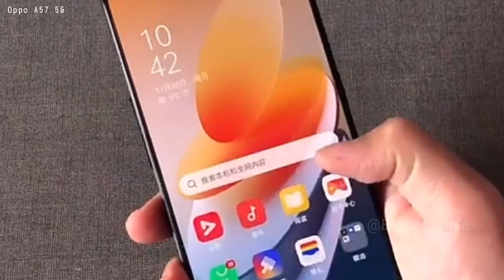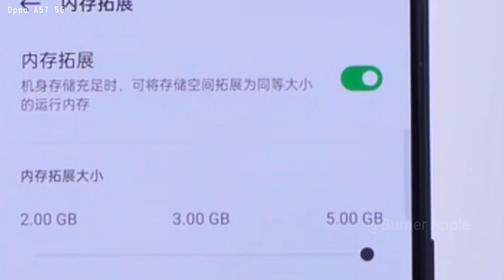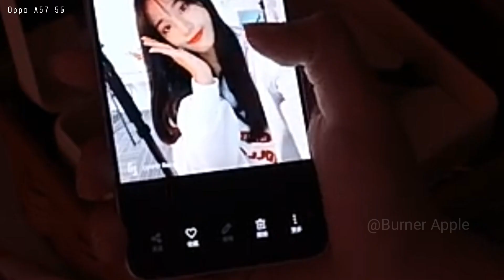Oppo A57 5G First Look (Box Design) Hands On | Very Slimest Design....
Hi Guys!
                 Oppo A57 5G Launching Date & Price Confirm...

The chipset that is going to power the upcoming smartphone will be Mediatak Deminsity to 810.

  👉 Snapdragon 810 (6nm) 5G
  👉 IPS LCD Display with 90Hz
  👉 5000mAh
  👉 Android 11 But UPDATE
  👉 4500mAh

 Burner APPLE

👉 FOLLOW ME IN THIS PLACE FOR UPDATED.

Just Education Purple______________________
Oppo A57 Serious
Oppo A57 5G Serious Price
Oppo A57 5G Price
Oppo A57 5G Price details
Oppo A57 5G Camera Details
Oppo A57 5G First Look
Oppo A57 5G Price in Pakistan
Oppo A57 5G Launching